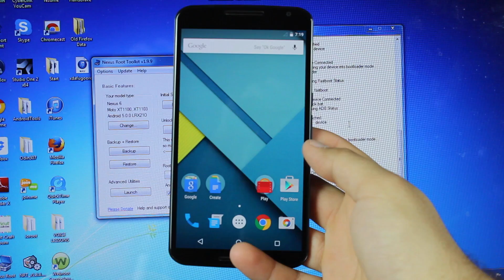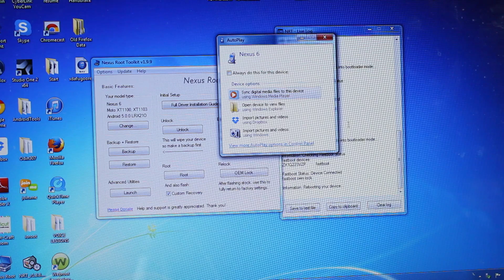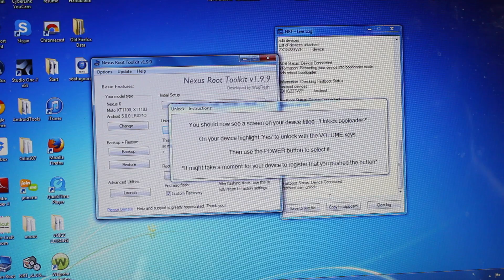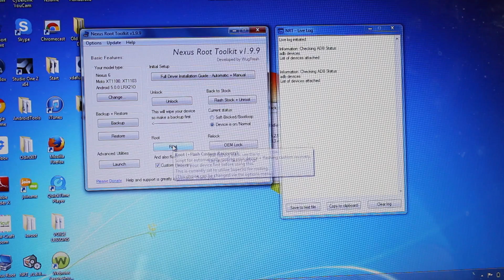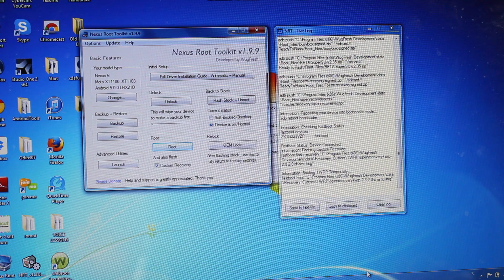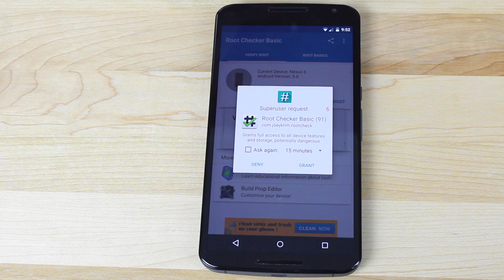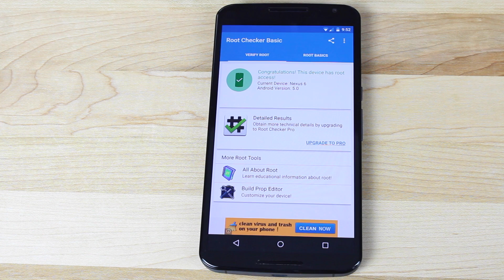One Click Root Bootloader Unlock TWRP Nexus 6 Nexus 9 Wugfresh NRT